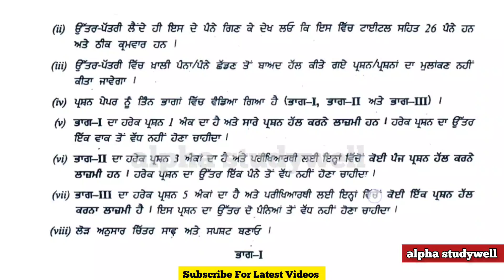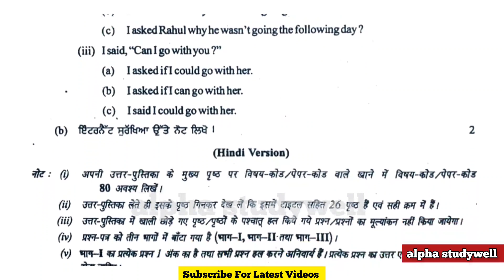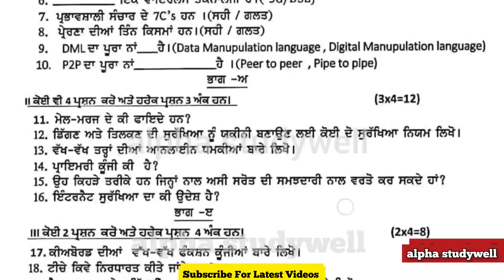Pseb class 10th NSQF IT Paper 20 april 2023